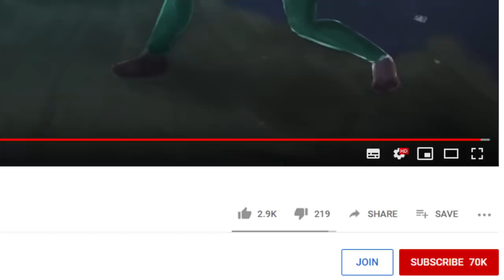1 Hour in Puro-Puro... Then we fight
Link vs rargh in a pvp challenge this week we have 1 hour in puro puro and then we fight. Who will win in this king of the kill episode, Will it be a linksocarina win or a rargh win?